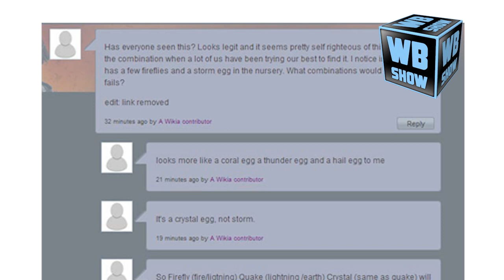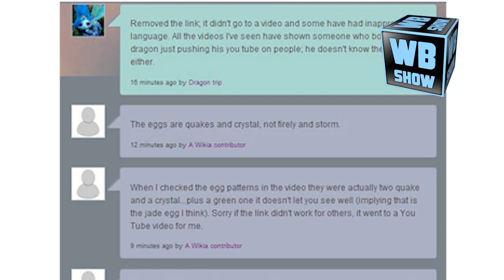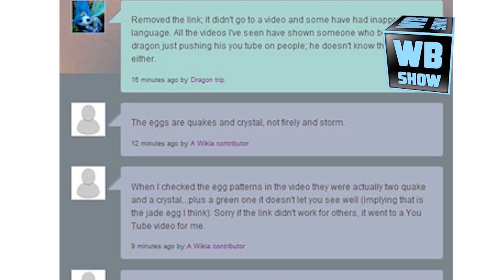DragonVale Wiki Admin Shows Her Ignorance & Censors Users